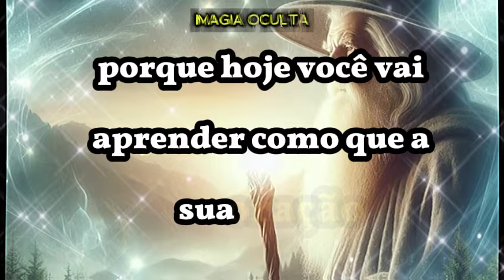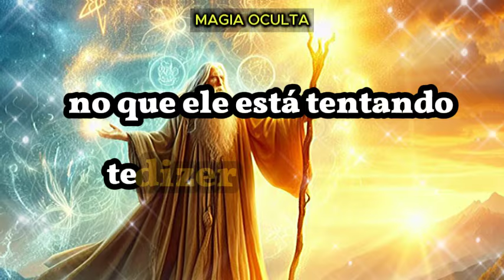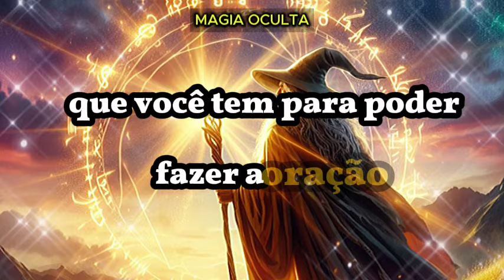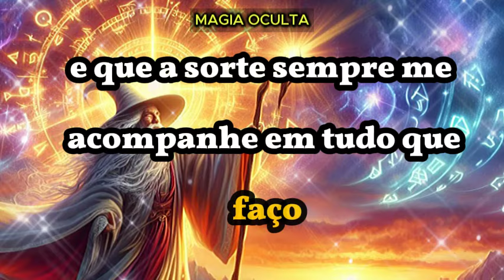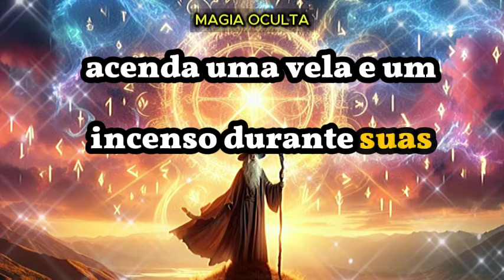APRENDA COMO A ORAÇÃO DE SÃO CIPRIANO PODE MUDAR A SUA VIDA E TE DEIXAR RICO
💡 Recomendamos 🔻🔻

Observações Importantes:

Capítulos:

0:00 - INTRODUÇÃO LINDA
1:00 - SE INSCREVA NO CANAL
2:05 - APRENDA COMO A ORAÇÃO DE SÃO CIPRIANO PODE MUDAR A SUA VIDA E TE DEIXAR RICO
6:30 - COMPARTILHA ESTE VÍDEO